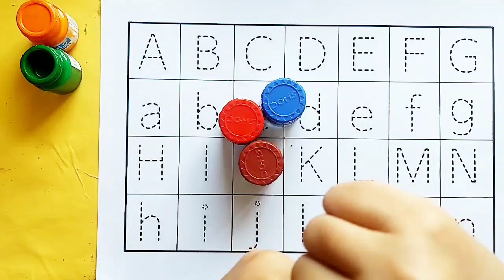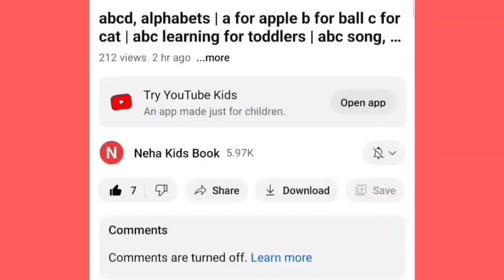One two three, 1 to 100 counting,123 Numbers, a to z, ABC, abcd, ABCDE, learn to count, alphabet -3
One two three, 1 to 100 counting,123 Numbers, a to z, ABC, abcd, ABCDE, learn to count, alphabet स3